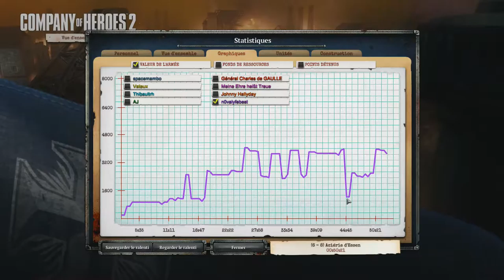Replay 14 - Company of Heroes 2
Une bataille très longue avec les britanniques, bravo encore aux adversaires.